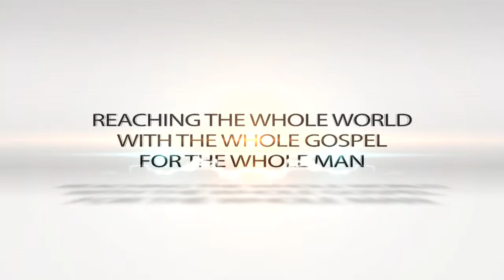"Exonerated!" Dr Debbie Brewer April 19, 2013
Dr. Debbie delves into the dark world of condemnation and its destructive power.  But, Grace and forgiveness is the answer!